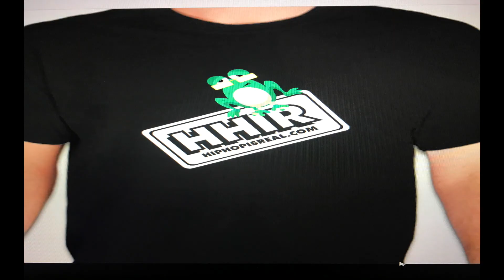BROTHER HERMAN SMALLS GIVES ADVICE TO, SA NETER, POLIGHT, YOUNG PHARAOH, & SETI ABOUT FEUDING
Caught up with Brother Herman Smalls in Brooklyn New York

In this segment Brother Herman shares his advice to Sa Neter, Brother Polight, Young Pharaoh & Seti about feuding in public and division within the CONSCIOUS COMMUNITY.

Thoughts

The Team
Follow - C.E.O. Knowledge The God